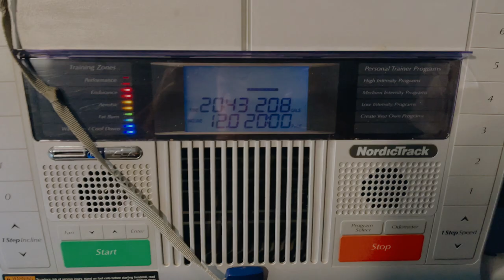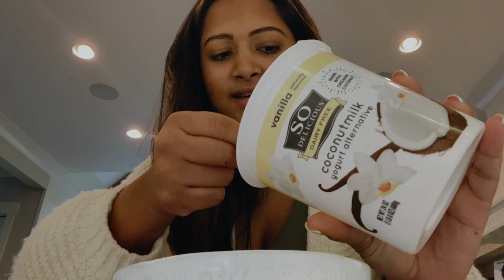My Parents Got a Divorce | Vlogmas Day 15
In today's vlog, I share more about my family. Let me know if you have any video suggestions!

About Me!
Name: Sonali (Sun-all-e)
Age: 23
City I Live In: Austin, TX
City I Was Raised In: Atlanta, GA
Ethnicity: Indian
College: University of Central Florida Class of 2019
Sorority: Alumna of Kappa Delta